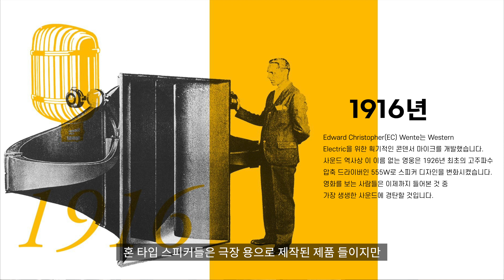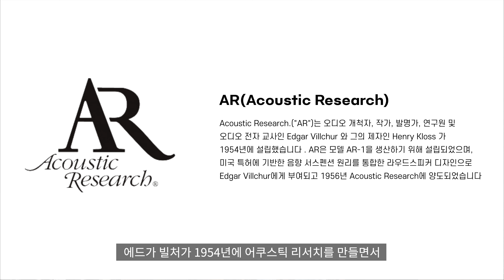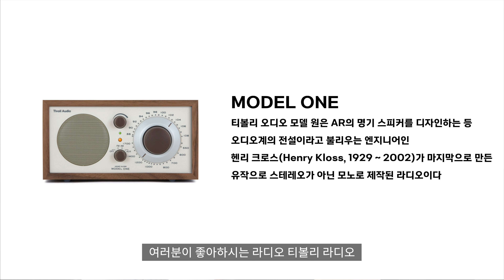밀폐형 스피커의 원조! NHT의 플로어 스탠딩 스피커 C4 / NHT C 4 Floor Standing Tower Speaker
오늘은 과거 정말 인기 있던 밀폐형 스피커 AR 스피커의 기술을 이어가고 있는 NHT의 C  4 스피커 리뷰입니다. 이 스피커를 소개하기 위해선 AR의 역사와 기술을 소개하고 지금의 NHT를 소개 하는 순서로 진행됩니다. 왜 정말 인기 있던 브랜드인지 영상에 담겨있습니다. 이번 리뷰는 이종학 평론가 님이 수고해주셨습니다.

- 오프닝 - 0:00
- NHT에 대해 관심을 갖게 된 이유 - 1:00
- AR 스피커에 대해 - 1:28
- AR 스피커의 창립자 - 5:43
- 헨리 크로스 소개 - 7:25
- 켄 캔터 소개 - 8:19
- NHT의 창립 연도 - 8:35
- NHT의 약자 - 8:46
- NHT의 제품 마감 - 11:13
- NHT C 4 소개 - 12:56
- NHT C 4 스펙 - 16:50
- NHT C 4 인클로저 - 18:27
- 마무리 - 19:29